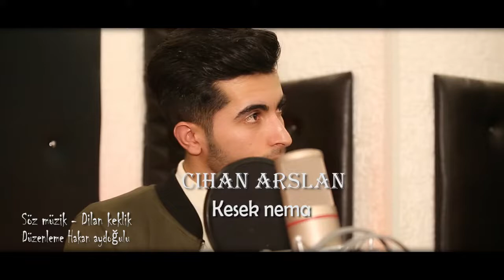CİHAN ASLAN KESEK NEMA 2020 YENİ KİLP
Çok guzel bir klip olmuş azına yırğine salık